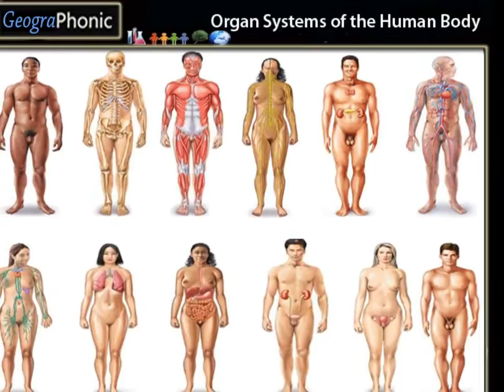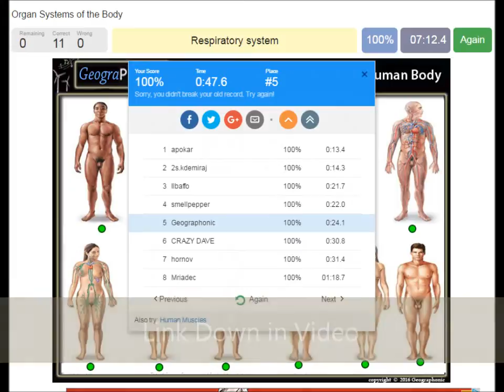የዓርግ ውጪ የሆኑ የሰውነት ጡንቻዎች የሕክምና ጨዋታ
ነጻ የነጥብ ጨዋታ: የከፍተኛ የዓይን ጡንቻዎች